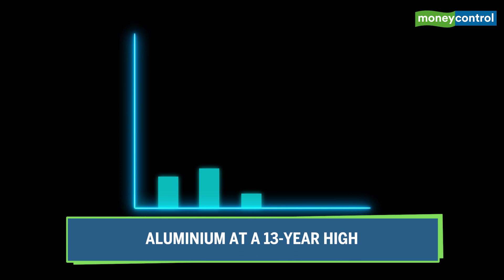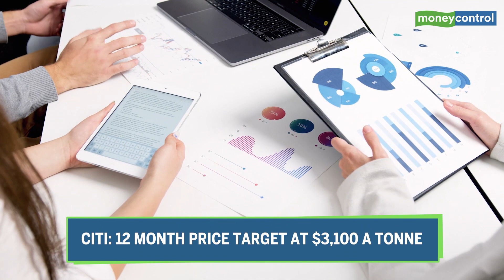Aluminium Surges On Supply Deficit Expectations Upto 2023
Aluminium prices are at new 13-year highs, chartists call the prices overbought, but Wall Street banks put higher price forecasts on supply concerns